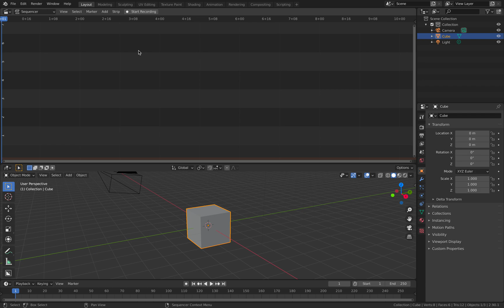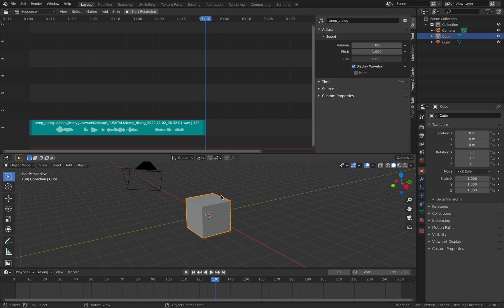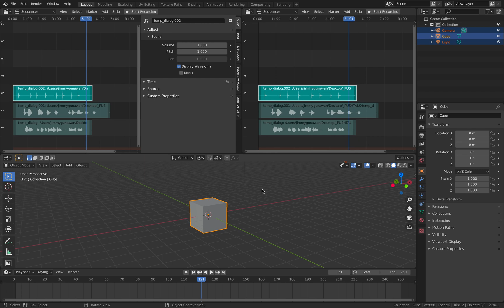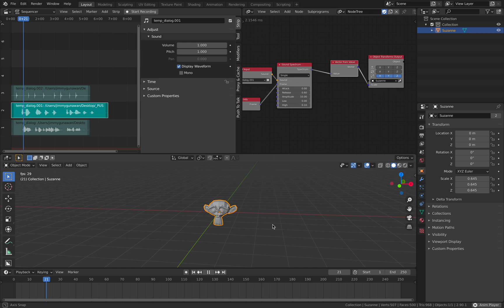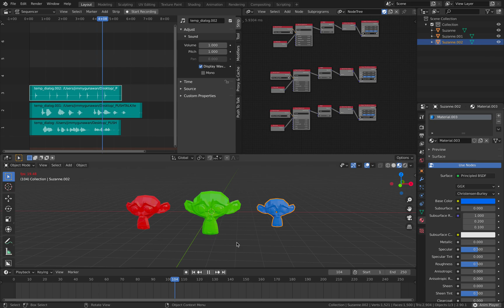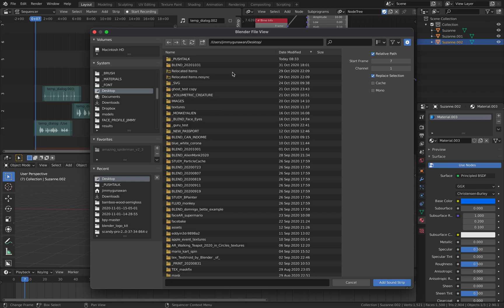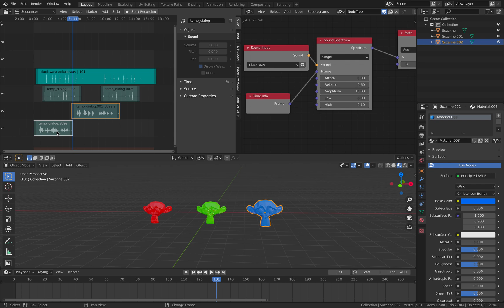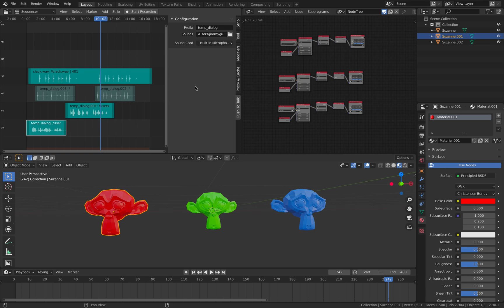BSLIVE Recording Audio Inside Blender Using Push To Talk Addon and Nodes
In this episode, I am showing you the basic example of recording and mixing audio inside Blender, then using the audio intensity to control the animation of 3D objects using Animation Nodes.